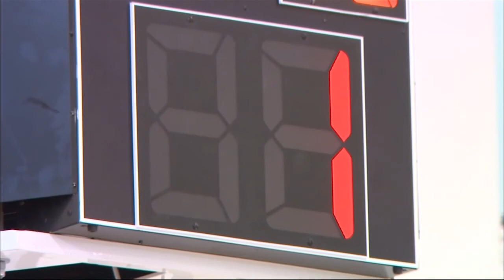Kentucky Wildcats TV: Matthew Mitchell Show - February 21, 2015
Matthew Mitchell Show